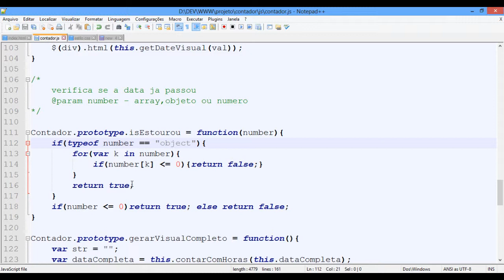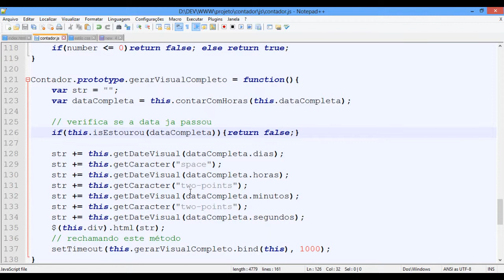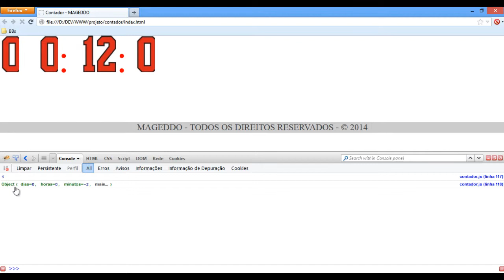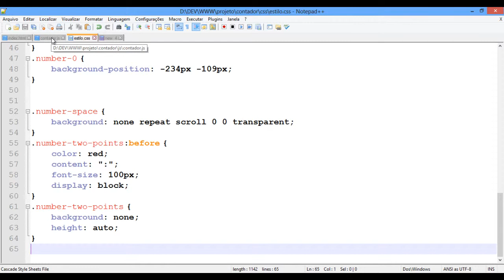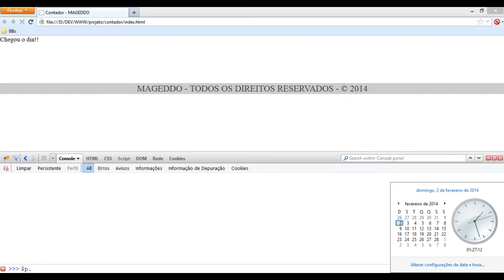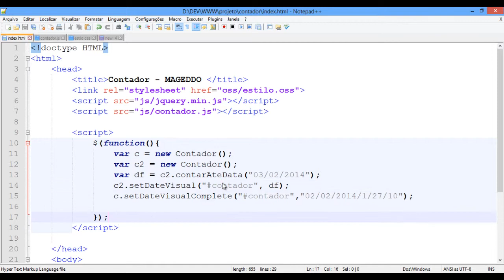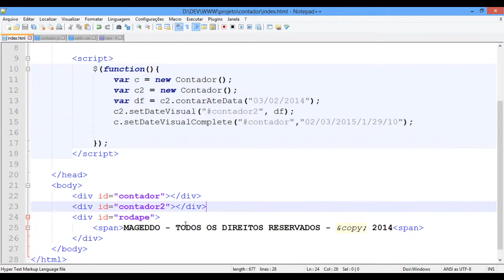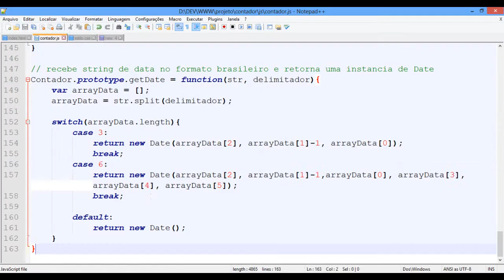Desenvolvendo um contador #14